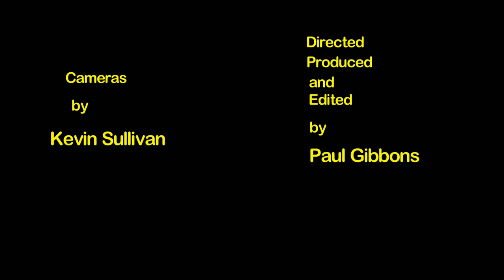Libertopia 2012 Stefan Molyneux keynote speech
In the concluding moments of the 2012 Libertopa festival in San Diego, California, Stefan Molyneux delivers a powerful indictment of the use of ethics to imprison our minds and bodies to those who would rule us.

Use of 20 seconds of the song 'Soy Loco por ti América' by Caetano Veloso is purely incidental as interstitial music played at a live event.